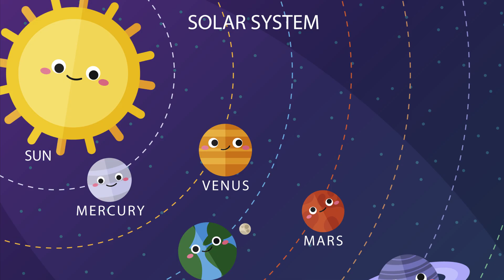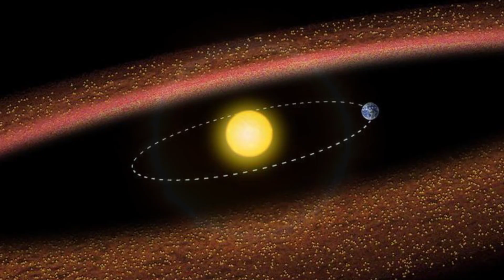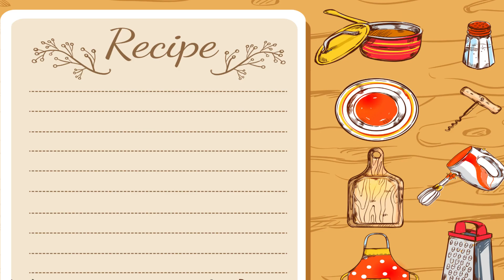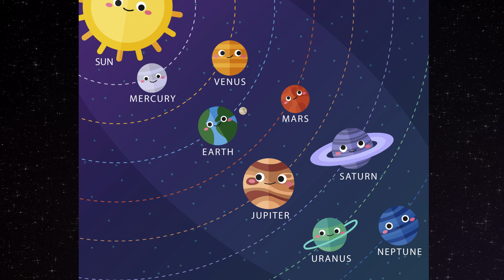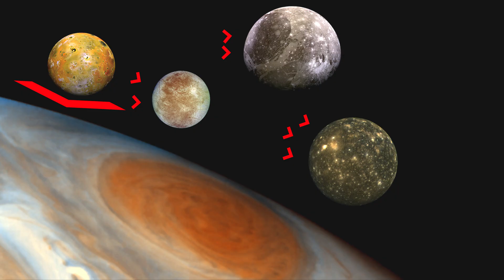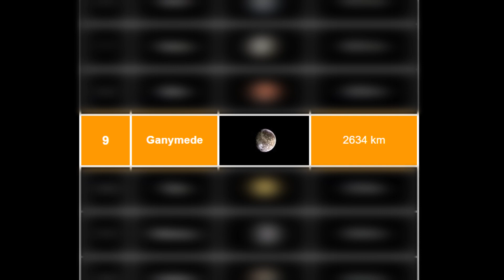5 Facts About The Planet Jupiter | Did Jupiter Kill The Dinosaurs? | Kids Facts | Cotton Whale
5 Facts About The Planet Jupiter.
Join us on a journey into deep space to the outer solar system to explore the planet Jupiter.  Its an amazing planet with a great story to tell. Our 5 kid friendly facts about Jupiter will surprise you.